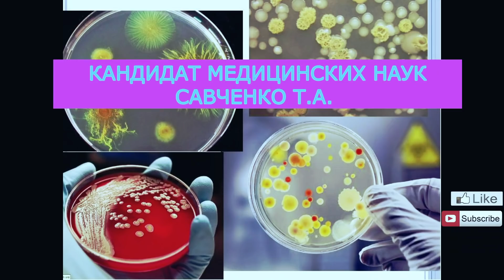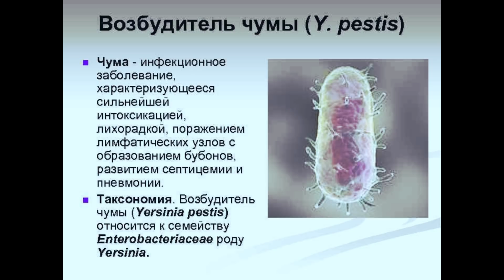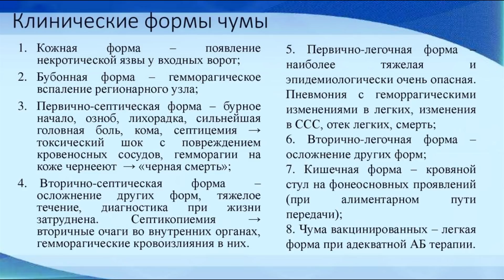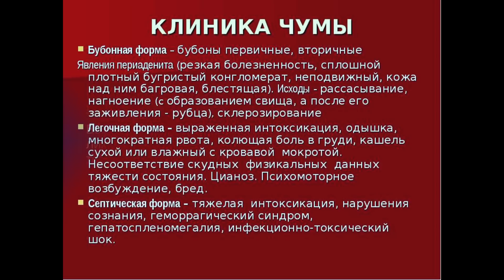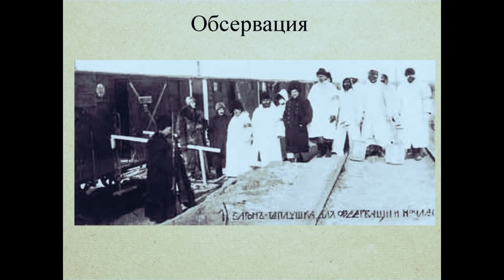Бубонная Чума 2021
Бубонная Чума 2021! Бубонная чума-это особо опасная инфекция. Возбудитель бубонной чумы- это мелкие бактерии овоидной формы, бубонная чума в монголии. Причины бубонной чумы. Симптомы бубонной чумы, бубонная чума в 21 веке, вакцинация при бубонной чуме, своевременное лечение при бубонной чуме, противочумные мероприятия и обсервация при бубонной чуме, клинические формы чумы, природные очаги в России, эпидемиология бубонной чумы

для рекламных предложений:
банковские реквизиты:
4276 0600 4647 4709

Условно-патогенные микробы

Мелодия Души

Протозойные инфекции

Общая микробиология

ЗООНОЗЫ

Клостридиозы

Вирусные инфекции

частная микробиология

Гороскоп- здоровье

ЗОЖ

Популярная микробиология"

МИКРОБИОЛОГИЧЕСКАЯ ДИАГНОСТИКА

ВИРУСЫ

ИММУНИТЕТ

ЭКОЛОГИЯ МИКРООРГАНИЗМОВ

ГЕНЕТИКА

ИНФЕКЦИИ

Семейный архив

Covid-19